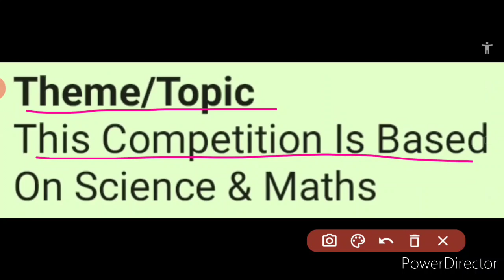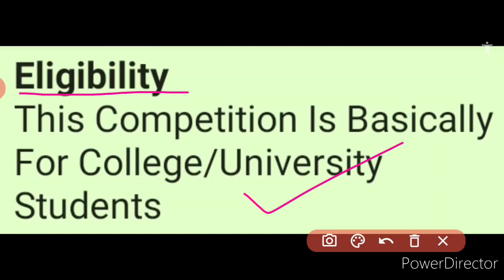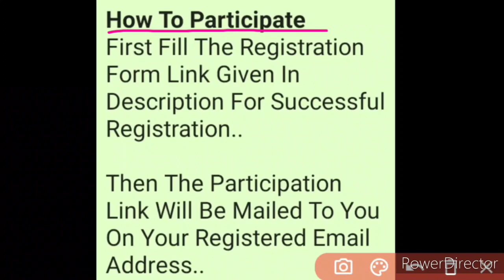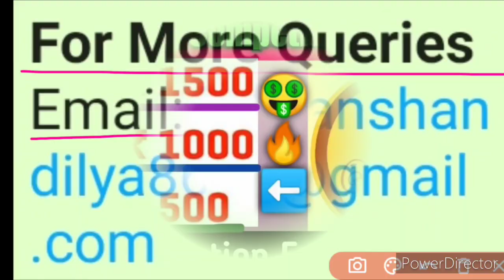Online Quiz Competition 2021 On Science & Maths | Prize Money, Merit Certificate